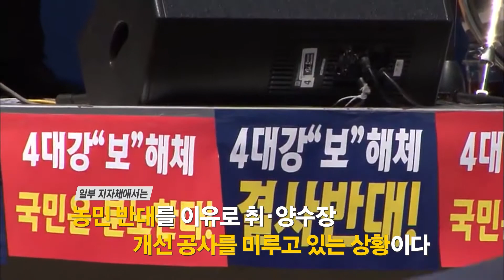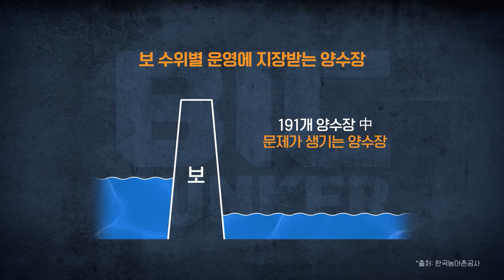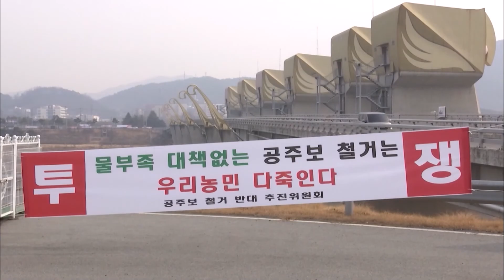4대강 보 해체는 농민들 탓이다? 아니다? 4대강과 보 해체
4대강 보 해체는 농민들 때문에 해체하는 것이다?
그것에 관한 진실들

* 매주 목요일 밤 10시 50분 부산MBC에서 방송